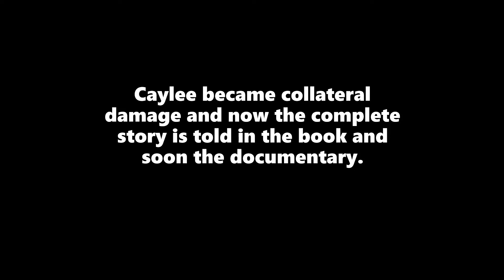Trailer for Book and Documentary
Original New Reporting on Casey Anthony trial